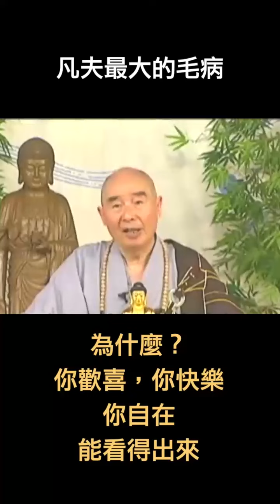淨空老法師｜凡夫最大的毛病